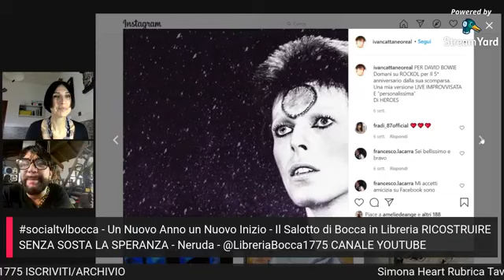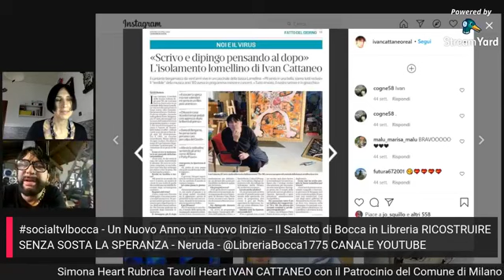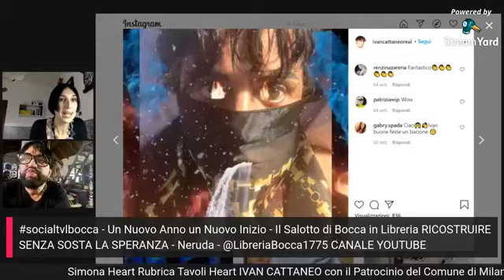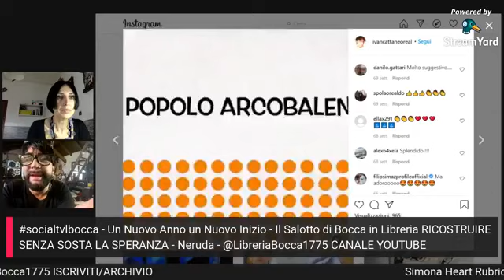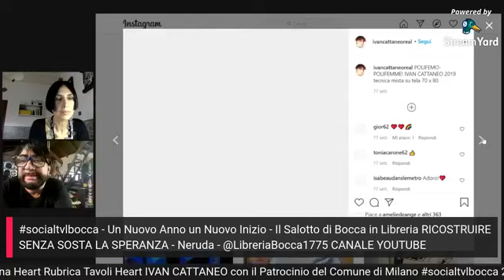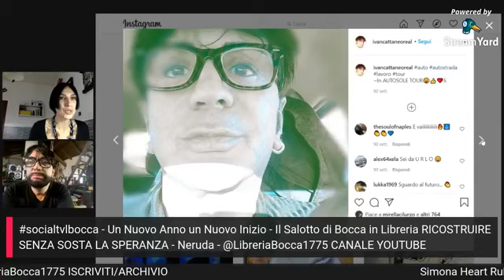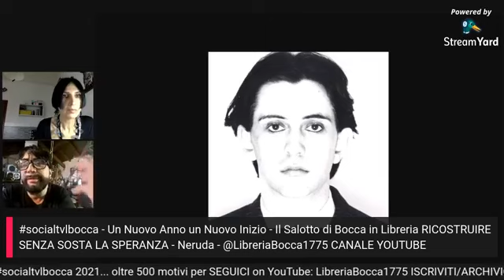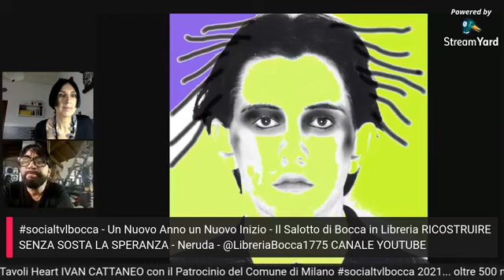Simona HeArt intervista: Ivan Cattaneo, artista spiritual punk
Questa volta sono andata a scartabellare negli archivi storici dello spettacolo, per presentarvi un personaggio conosciutissimo nel mondo musicale, soprattutto negli anni 80. Si tratta di Ivan Cattaneo, artista poliedrico e multiforme che pare aver trovato - tra le altre cose - l’elisir di lunga vita e dell’eterna giovinezza.
Anche i meno giovani ricorderanno il celebre brano “Una zebra a pois”, come pure i suoi look eccentrici e coloratissimi, “vittime” volontarie del punk londinese degli anni Settanta.
Non tutti, invece, sanno che è un pittore affermato, la cui vocazione artistica è addirittura antecedente a quella musicale.
Vi presento quindi un Ivan Cattaneo inedito: il cantante-pittore “spiritual punk”.

Per saperne di più, vi invito a leggere il mio articolo su